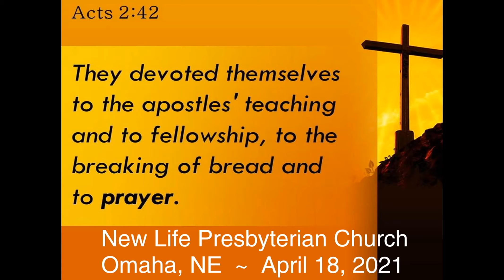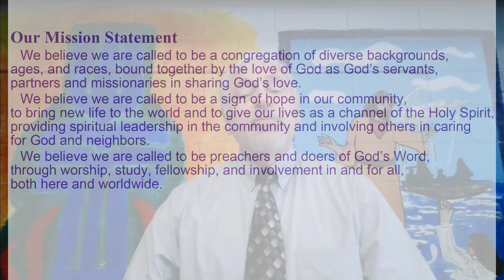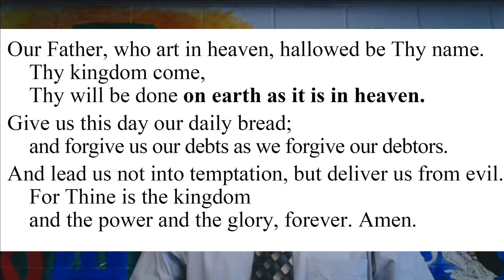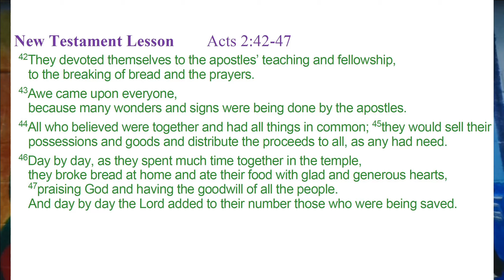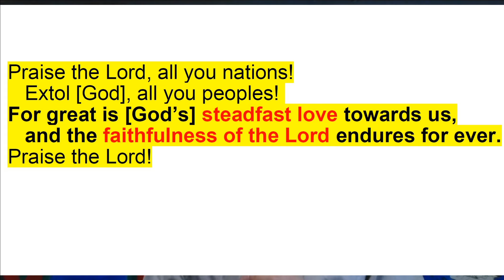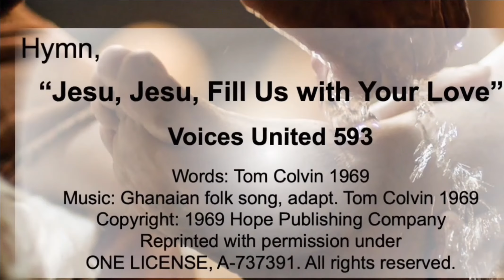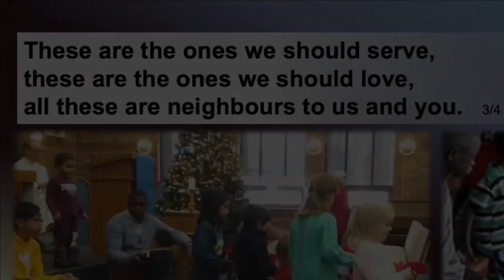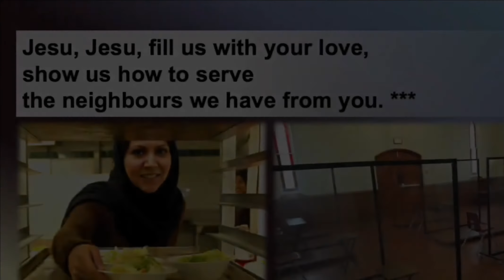New Life Presbyterian Omaha April 18, 2021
"Semper Fi"
Acts 2:42-47
Rev. Dwight T. Williams